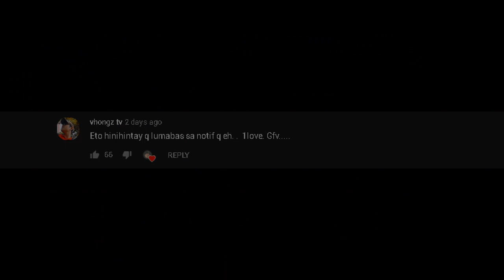FRANCIS LEO MANGUSIN? (OPINYON NI MAKAGAGO KAY FLM)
AJI BUENAVISTA-  MY EDITORS FB

1LGFV